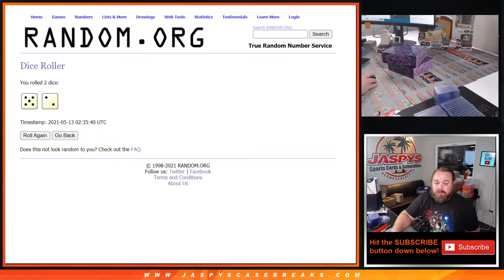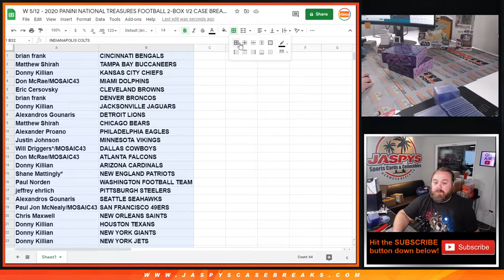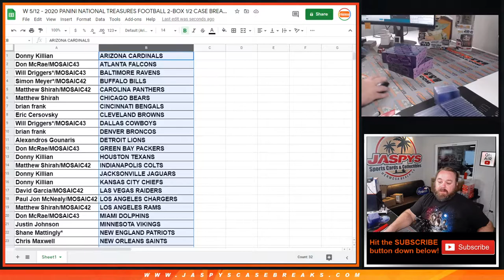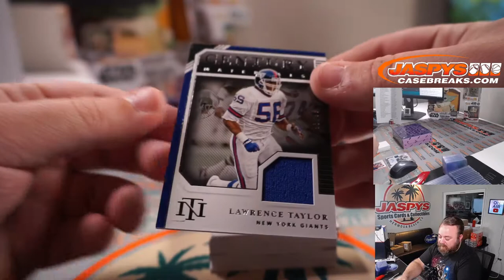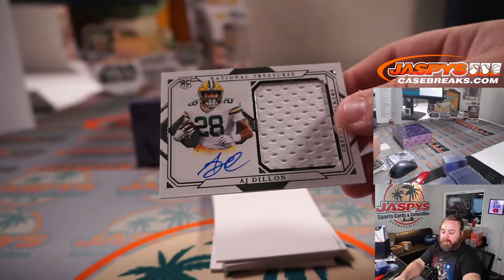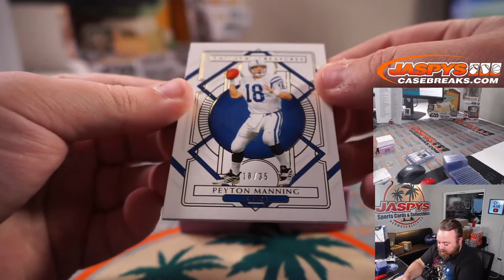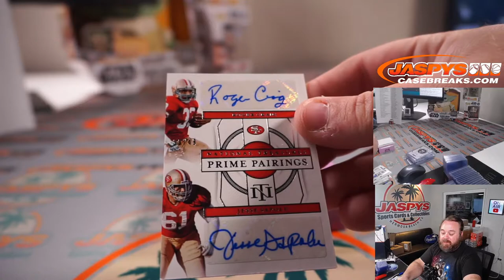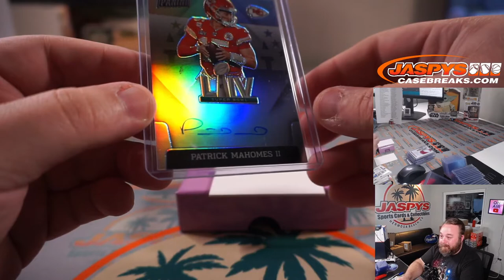W 5/12 - 2020 PANINI NATIONAL TREASURES FOOTBALL 2-BOX 1/2 CASE BREAK #4 *RT*